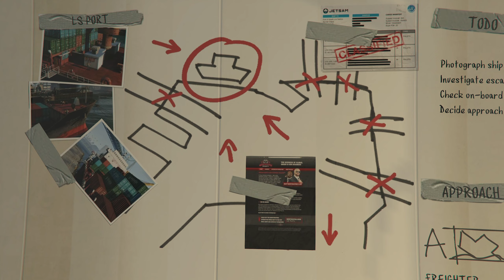Grand Theft Auto V-Story Mode-Part 8